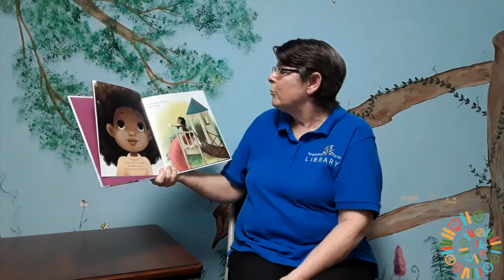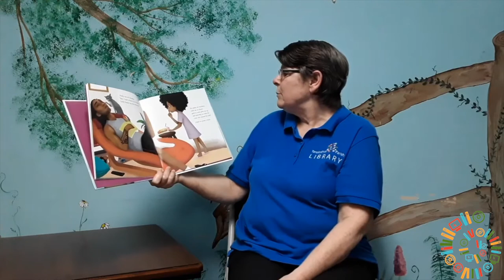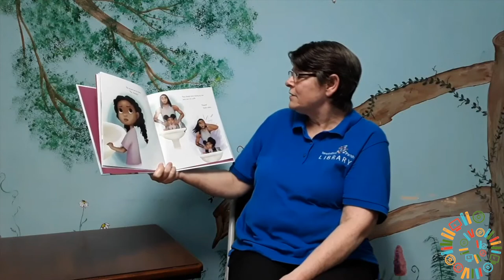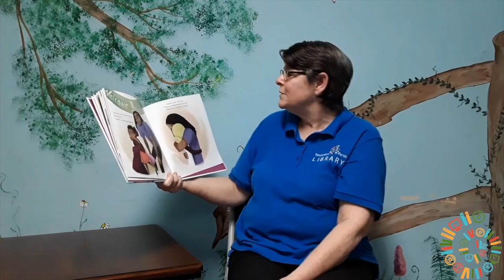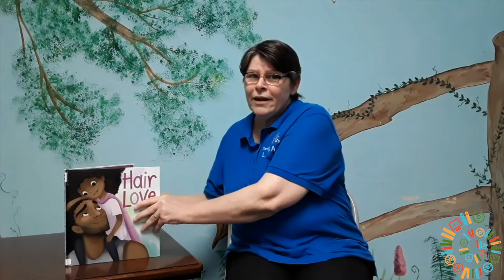Kentwood Storytime- Hair Love